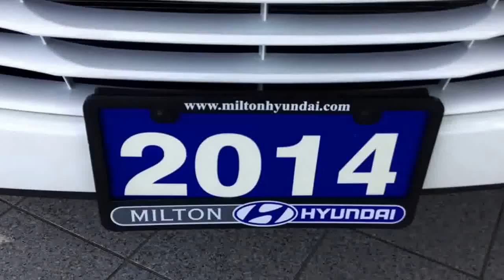2014 Tucson Gl White - Milton Hyundai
***ACCIDENT FREE***ONE OWNER***Inspected and certified by our experienced technicians, this 2014 TUCSON GL has logged 44543 km. EQUIPPED WITH POWER WINDOWS, POWER LOCKS, POWER MIRRORS, KEYLESS ENTRY, AIR CONDITIONING, AM/FM CD PLAYER WITH USB AND AUX INPUTS, BLUETOOTH, HEATED FRONT SEATS, CRUISE CONTROL, STEERING WHEEL AUDIO CONTROLS, TILT STEERING WHEEL, 60/40 SPLIT REAR SEATS AND MUCH MORE. 30 day/2,500km exchange policy. Plus tax & licensing.
We are conveniently located off the 401 in Milton just minutes from Burlington, Oakville, Hamilton, Waterdown, Campbellville, Carlisle, Cambridge, Guelph, Kitchener, Waterloo, Georgetown, Halton Hills, Acton, Mississauga, Etobicoke, Brampton and the rest of the GTA!!